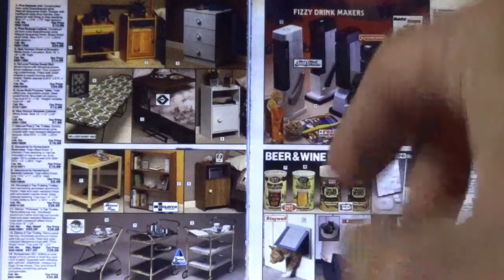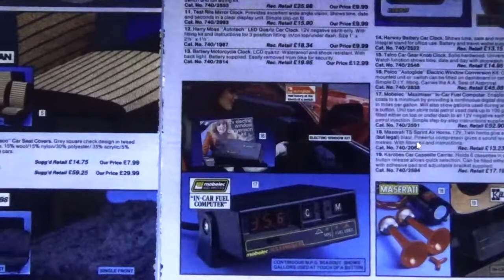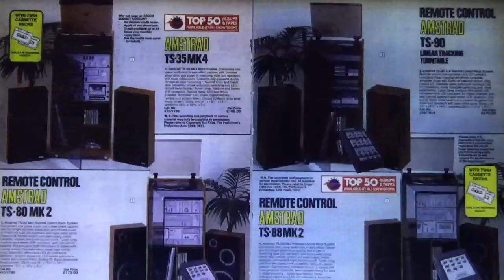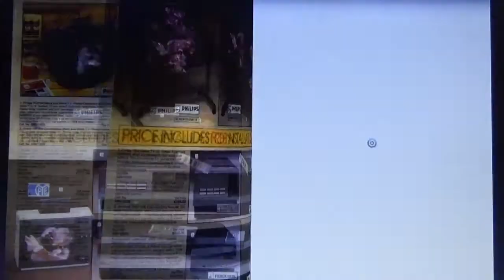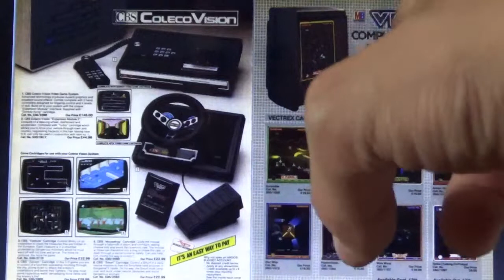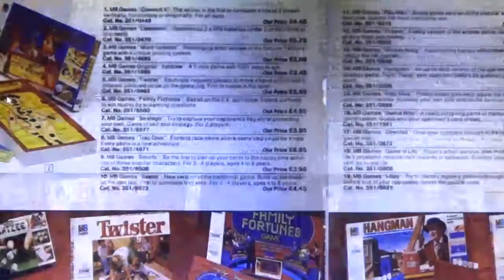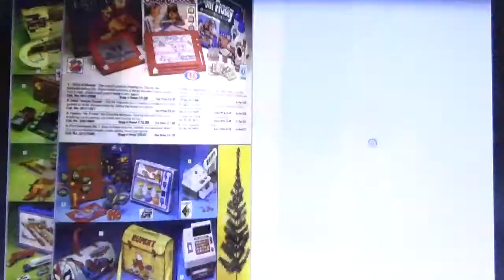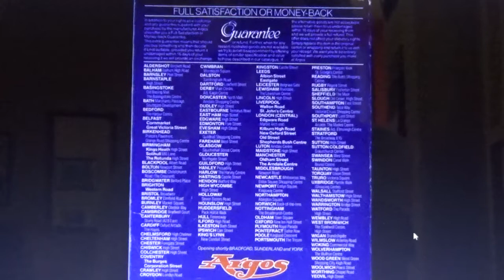ARGOS CATALOGUE AUTUMN/WINTER 1983 BROWSE THROUGH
ANOTHER TRIP DOWN MEMORY LANE WITH THE 1983 AUTUMN/WINTER CATALOGUE FROM 35 YRS AGO